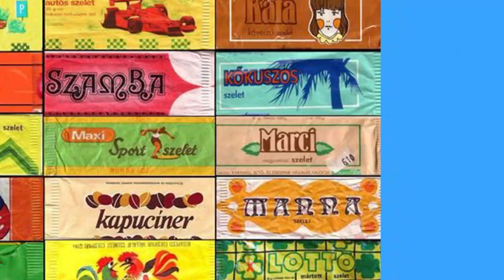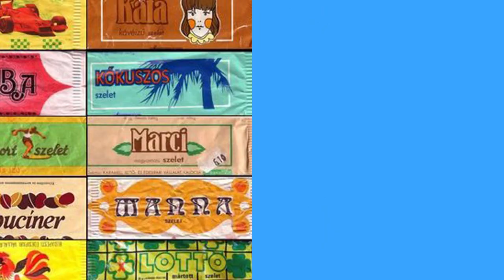240529 1 perc retró Telefonálás vezetés közben